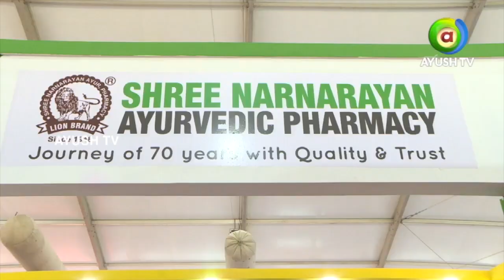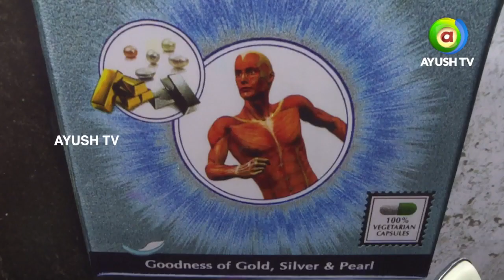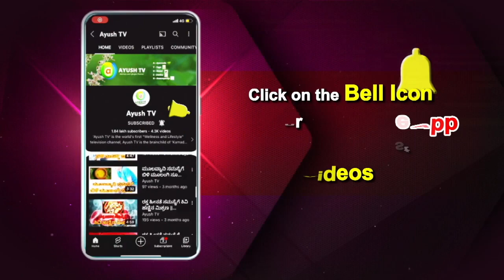Pravek Kalp At WAC In Conversation with Ayush TV! | Ayush TV Exclusive Interview!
This video is produced by @AyushTV

Hi there! Welcome to Pravek’s Official YouTube Channel!

🌿 Based in India, Pravek Kalp is a company manufacturing Ayurvedic medicines and products. All the products are made keeping in mind your health & healing, naturally.

🛒 You can shop for our products here!

• Milk Basket